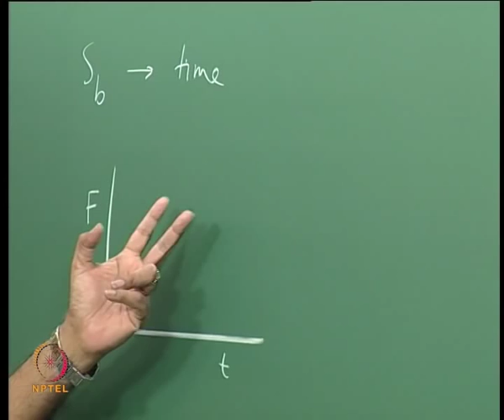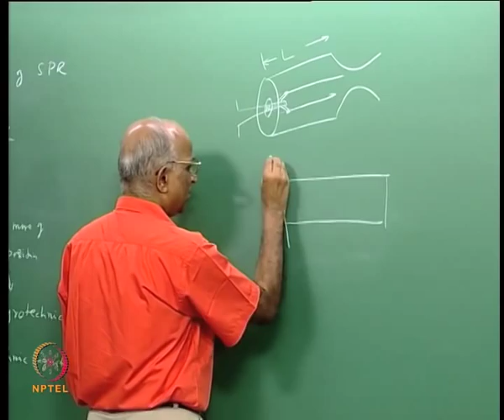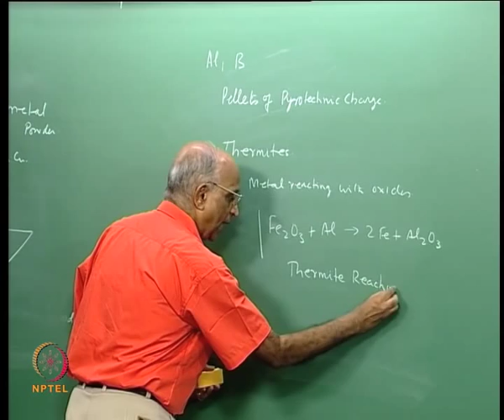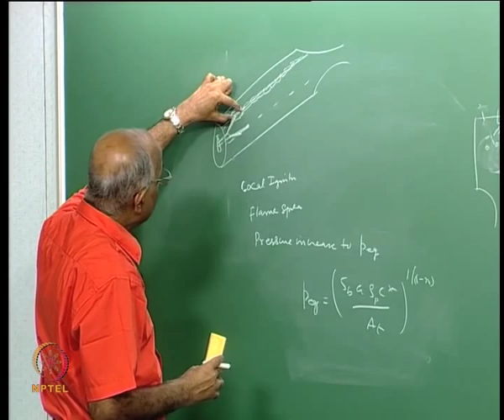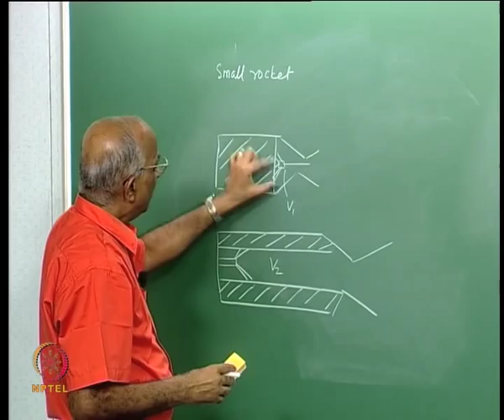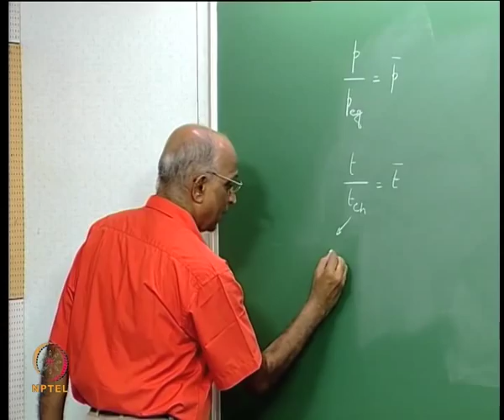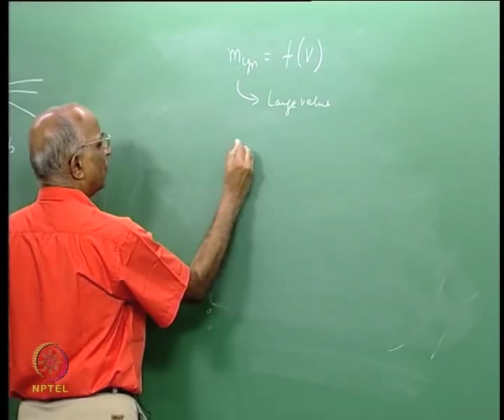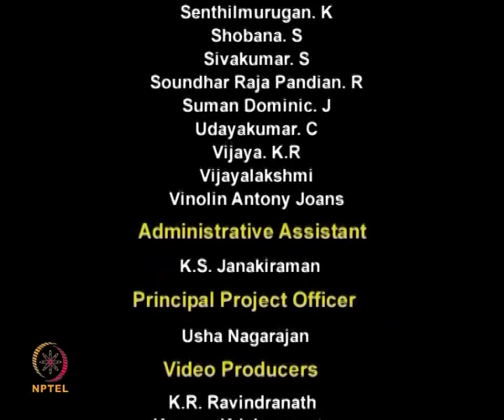Mod-01 Lec-26 Ignition of Solid Propellant Rockets